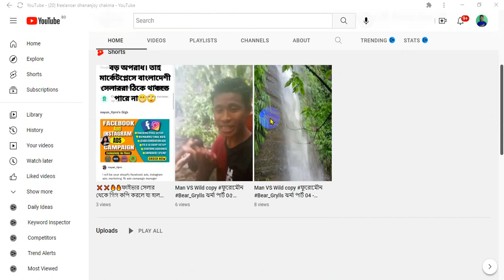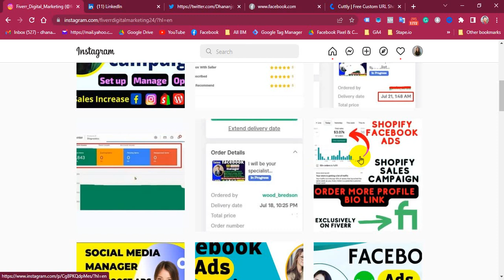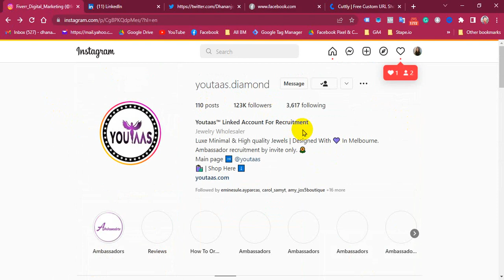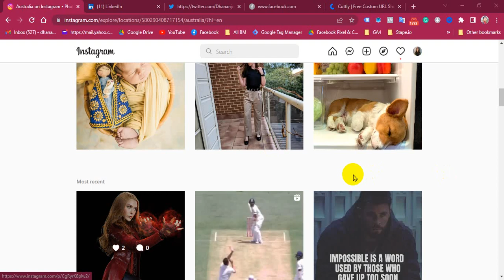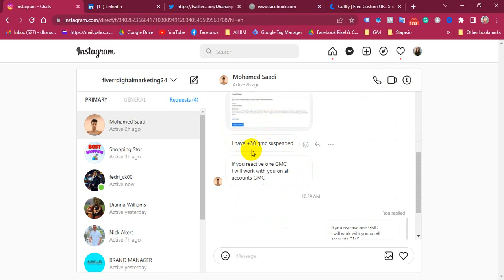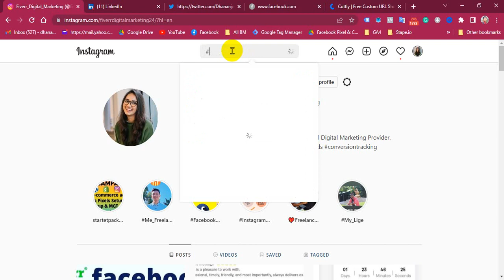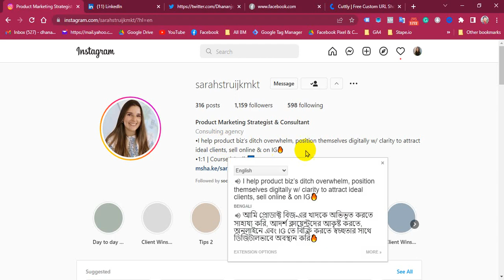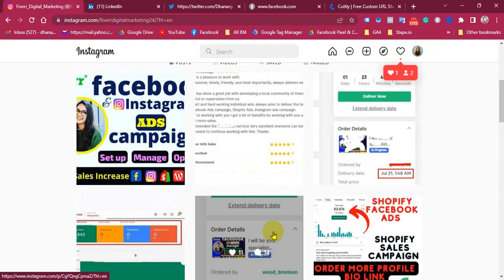😱😱আমি কিভাবে ইনস্টাগ্রাম মার্কেটিং করে মার্কেটপ্লেস বাইরে থেকে ক্লায়েন্ট পাই ?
✅Basically,  Freelacing secret tips shares helping hand video tutorials like Digital Marketing Outsourcing Learn by Earn tips, Video making tips, USA, UK, CANADA Buyer Zoom  Meeting videos, Students Success review videos on Fiverr Freelancing Marketplace to help you grow your life Easily and getting successful and make money online tips. If you have any questions my to the tutorial just leave a comment on any videos with the hashtag or send a message on this page and I'll see what I can do to answer it✅Freelancer Dhananjoy Chakma, Online income tips and tricks Fiverr Success Learn by Earn.
Thanks. Dhananjoy Chakma
Rangamati